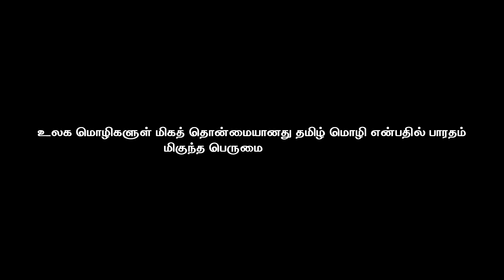மனதின் குரல் பண்டைய நீர் பாதுகாப்பு முறைகள் | Orey Naadu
/ oreynaadu